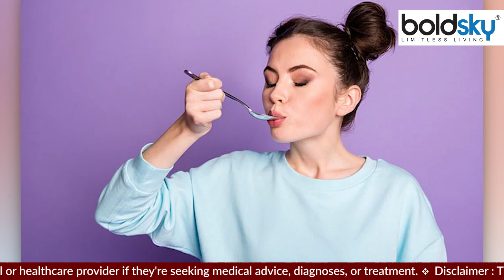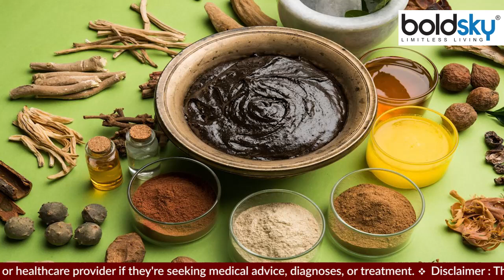सर्दी में च्यवनप्राश खाने का सही तरीका क्या है | Sardi Mein Chyawanprash Khane Ka Sahi Samay Kya Hai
भोजन हो या मेडिसिन, फायदा तभी पहुंचाती है जब सही मात्रा में, सही तरह से ली जाए. सर्दियों का एक ऐसा ही आइटम है च्यवनप्राश. इसे इम्यूनिटी बढ़ाने से लेकर, भूख बढ़ाने और सर्दी-खांसी से बचने के लिए इस्तेमाल किया जाता है. सर्दी आते ही लोग तरह-तरह के च्यवनप्राश खाने लगते हैं. हालांकि इसके इस्तेमाल और सेवन में कुछ सावधानियां बरतना जरूरी होता है, तभी इससे भरपूर फायदा मिल पाता है.

Be it food or medicine, it is beneficial only when taken in the right quantity and in the right way. One such item of winter is Chyawanprash. It is used for increasing immunity, increasing appetite and avoiding cold and cough. As soon as winter comes, people start eating different types of Chyawanprash. However, it is necessary to take some precautions in its use and consumption, only then one can get full benefit from it.